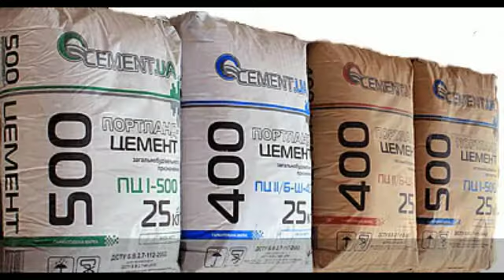купити замовити будматеріали будівельні покрівельні матеріали для даху будівництва Одеса недорого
11808